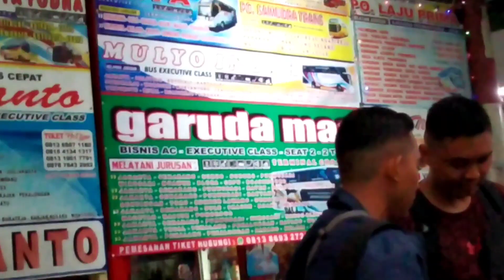MULYO INDAH!! AGEN TIKET TERMINAL GROGOL, GEBRAKAN BARU DI JALUR WONOGIRI